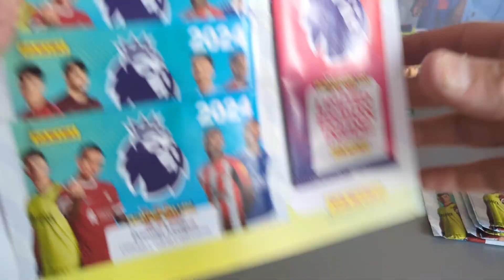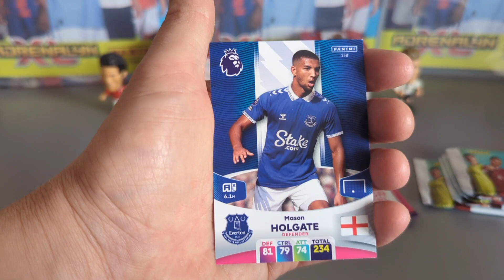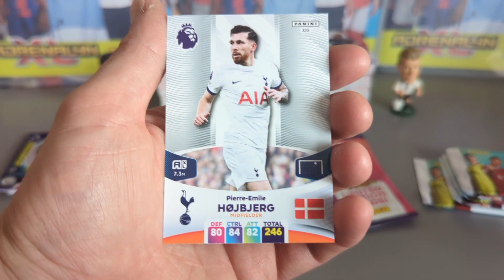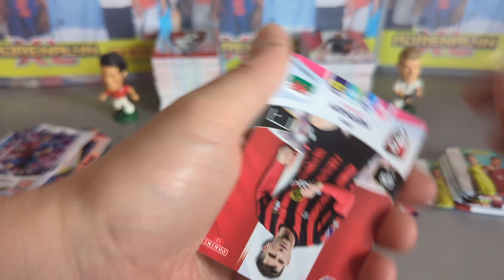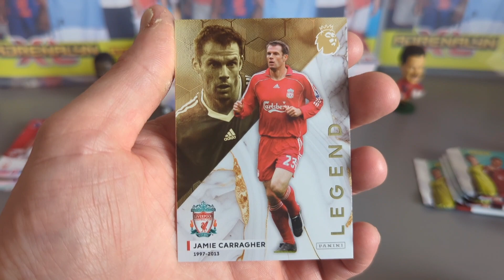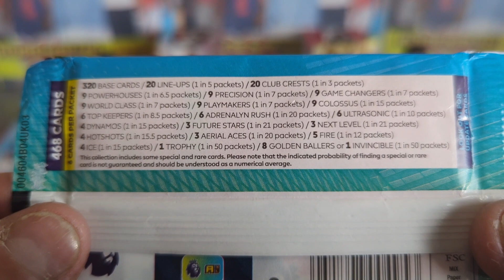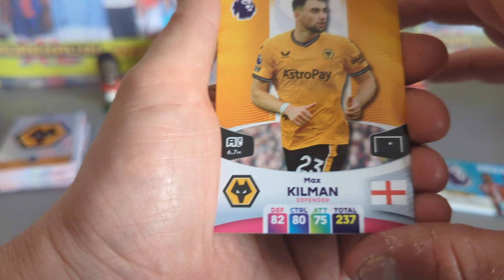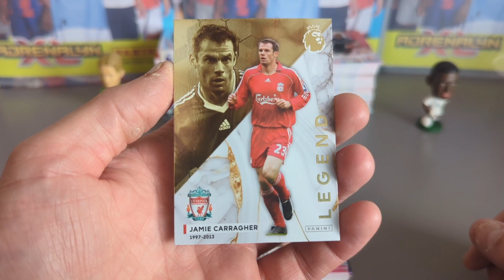*NEW* MULTI PACK OPENING ADRENALYN XL 2024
Or8! This is a look at one of the multi packs for the brand new Panini Premier League Adrenalyn XL 2024 card collection!